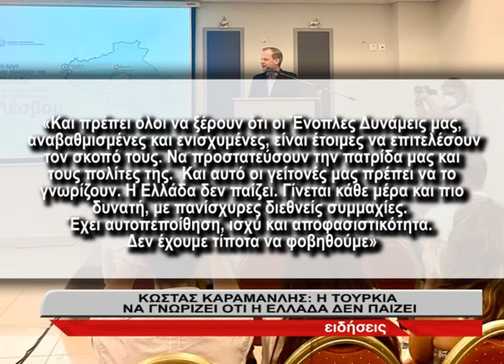Κώστας Καραμανλής: Η Τουρκία να γνωρίζει ότι η Ελλάδα δεν παίζει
Αυστηρό μήνυμα προς την Τουρκία έστειλε ο Υπουργός Υποδομών και Μεταφορών, κ. Κώστας Καραμανλής, μιλώντας σε εκδήλωση της Διοικούσας Επιτροπής Εκλογικής Περιφέρειας Λέσβου της Νέας Δημοκρατίας με θέμα «Τα έργα που αλλάζουν την Ελλάδα - Ο εκσυγχρονισμός των υποδομών της Λέσβου».